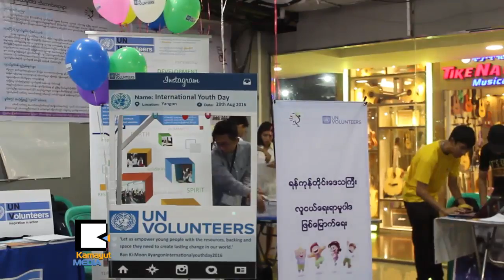လူငယ္ေတြဟာ အနာဂတ္ရဲ႕ ေခါင္းေဆာင္ဆိုတာ မေမ့ၾကပါနဲ႔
International Youth Day အထိမ္းအမွတ္အျဖစ္ ရန္ကုန္လူငယ္ပြဲေတာ္နဲ႔ လူငယ္အဖြဲ႕အစည္းျပပြဲ ၂ဝ၁၆ကို ၾသဂုတ္လ ၂ဝ ရက္က ေတာ္ဝင္စင္တာ တတိယထပ္မွာ ျပဳလုပ္ခဲ့ပါတယ္။